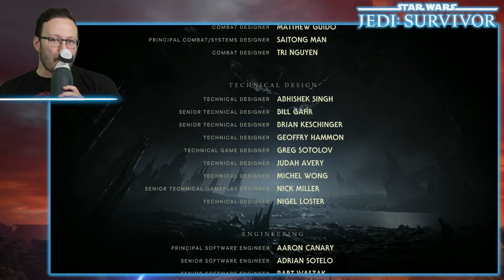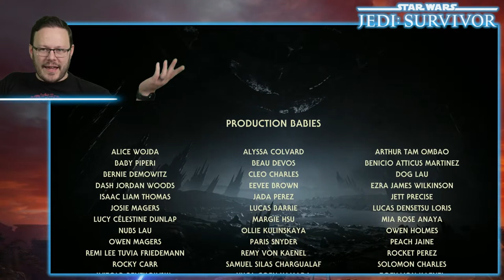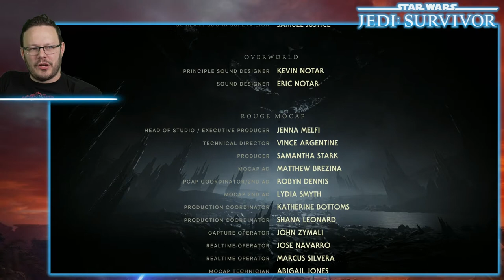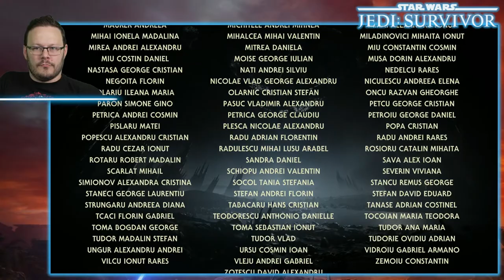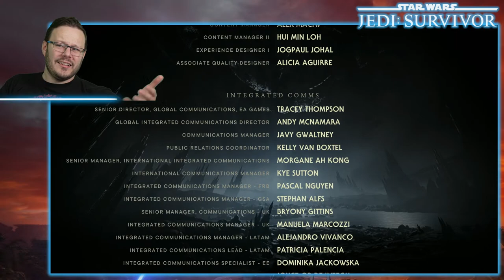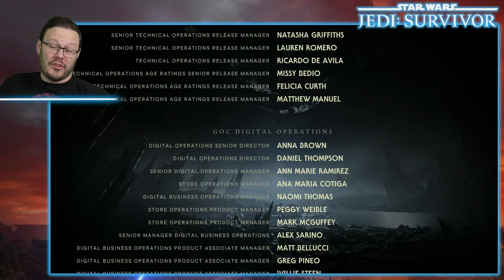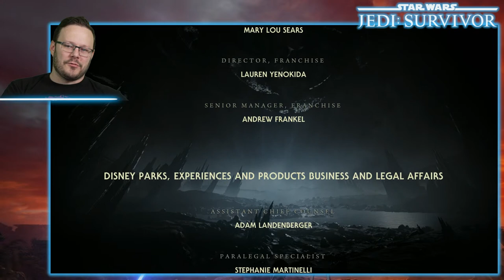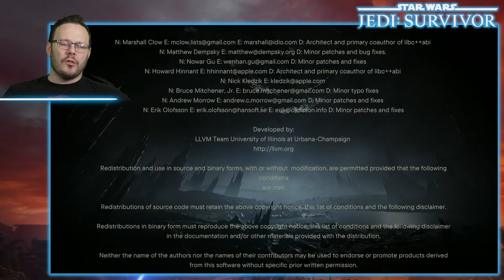Aaron Plays - Star Wars Jedi: Survivor - Pt 14 (END)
Aaron's Star Wars Jedi: Survivor for the first time.